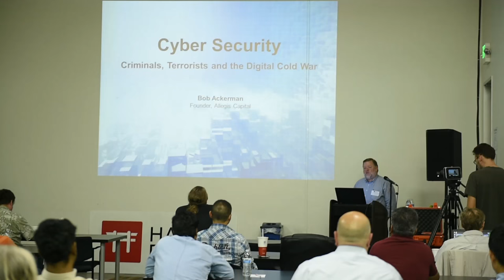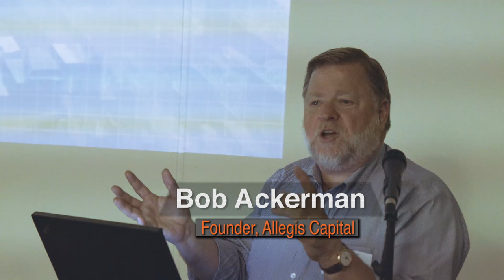H/F Tech Talk - Bob Ackerman, Allegis Capital - Cyber Security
See Chapters Below

Brain Trust - 4:53
Digital Substrate - 8:26
Victims of Attacks -15:20
Attacks, Budgets Increasing - 24:42
Security Innovation - 30:25
Value Cycle Vulnerability - 41:40
Automated Response Systems 48:11
Drip, Drip, Drip 1:01:55
Entrepreneur-Centric 1:06:59
Pick Wisely 1:13:55
Advice to Entrepreneurs 1:25:33

Link for early iPhone Bob mentions (see 1:31)

H/F Meetups: The largest network of technology founders in the world

H/F Funds: An exclusive group of investors and entrepreneurs